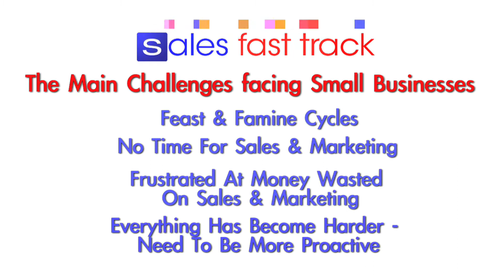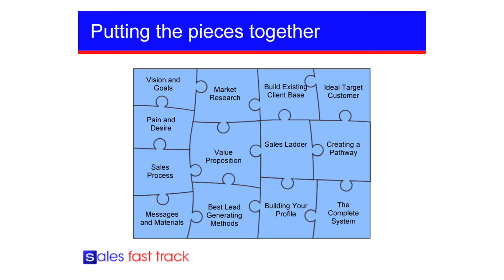SALES FAST TRACK MAIN VERSION h264